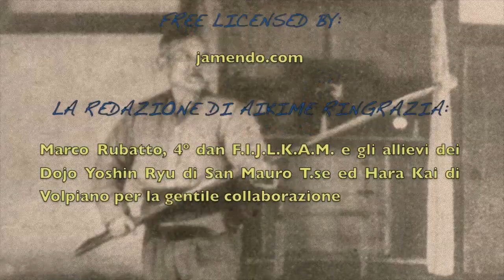Marco Rubatto - Juken Waza: l'arma dimenticata dell'Aikido (Ita)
Breve excursus storico-allegro sulle tecniche di Juken dell'Aikido